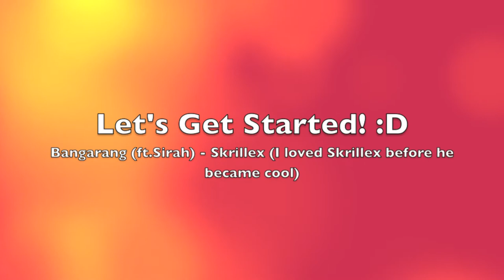Natural Ombre Lips Tutorial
Products Used :
1. Fanny Serrano Concealer
2. Covergirl Outlast All-Day Lipcolor (It comes with a finishing gloss)
3. Cherry Chapstick
4. A generic concealer brush.

Bangarang ft. Sirah by Skrillex

I am not a paid endorser of the products mentioned. I also do not own the music.